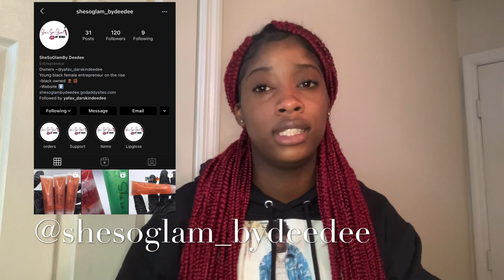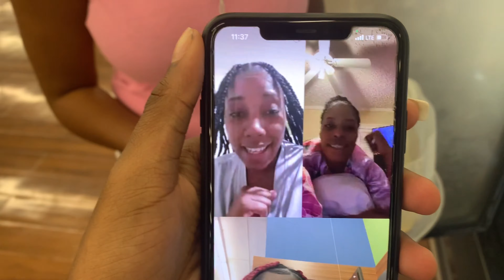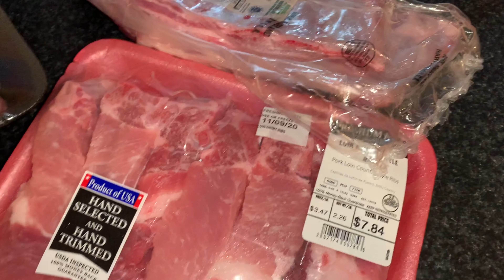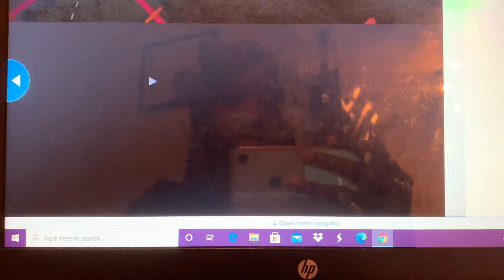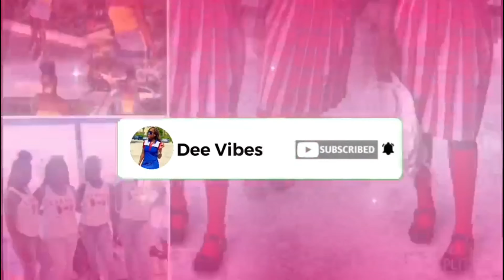GRAMPY’S BIRTHDAY VLOG🥳.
Don’t forget get to add ALL of my Social Medias to stay notified 💕